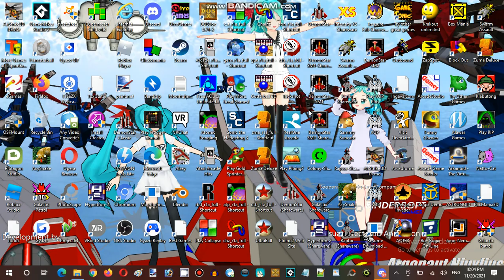Saturday Anime Night Time Streaming at Hunter's Server Establishment 01 Part 25